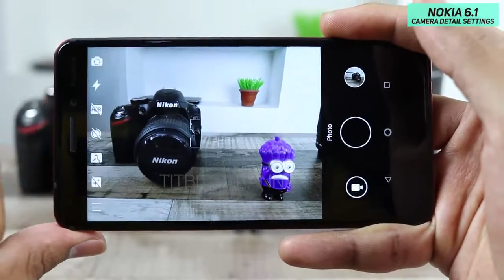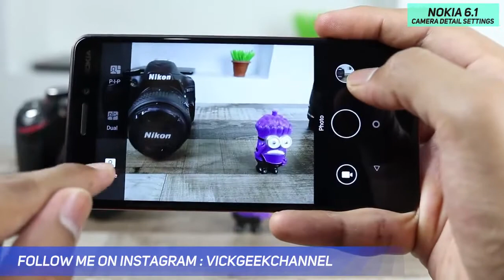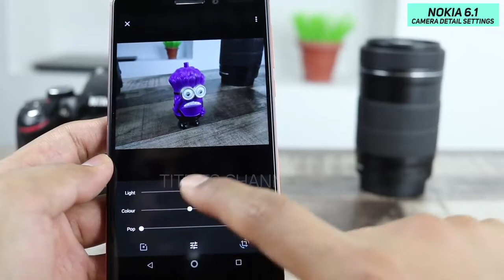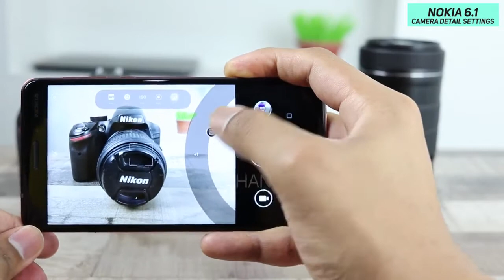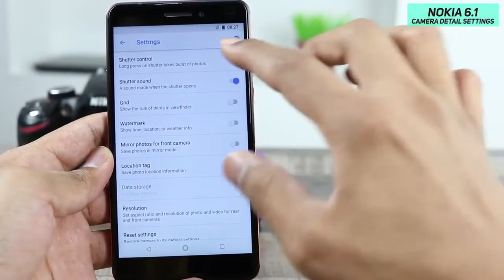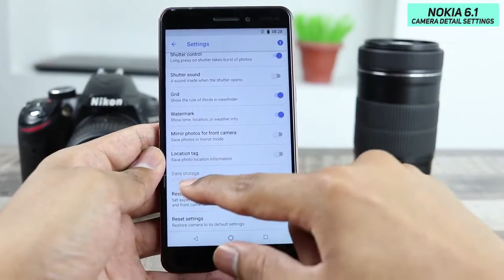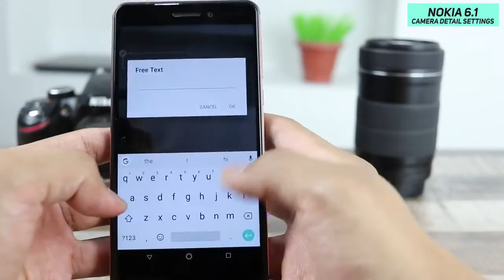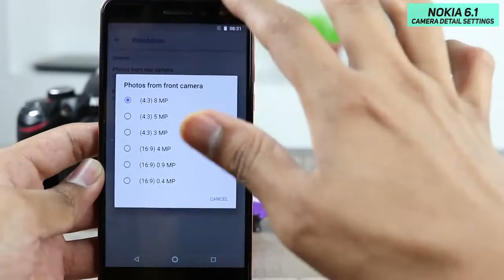Nokia 6.1 (2018)| Camera Test | Unboxing and Full Review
Know everything about NOKIA 6.1 2018, after seen this video because Here the journey to unboxing, highlights, dimensions, weight, CAMERA TEST, otg test, CHARGING TEST and gaming test OF 'Nokai 6.1'